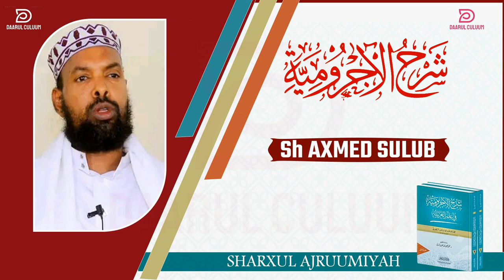AJRUUMI || 010 || SH AXMED SULUB